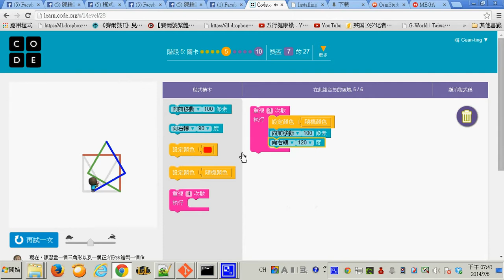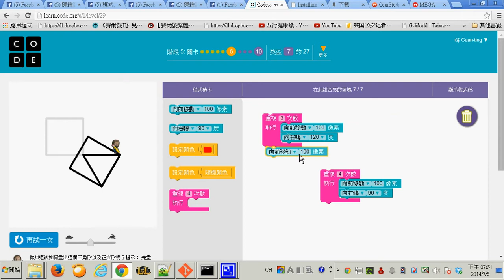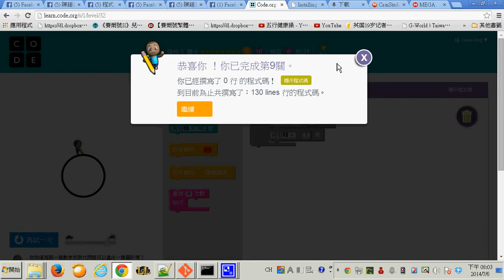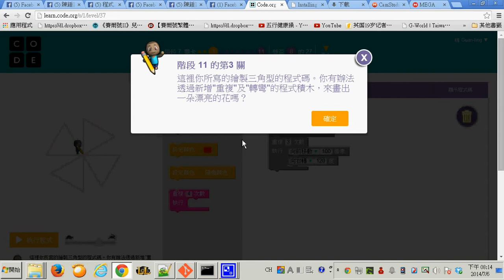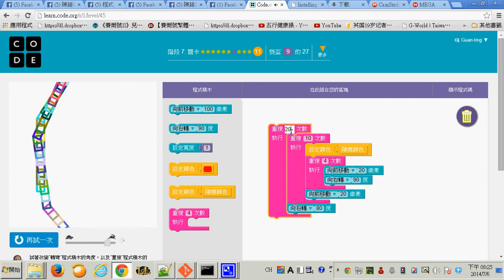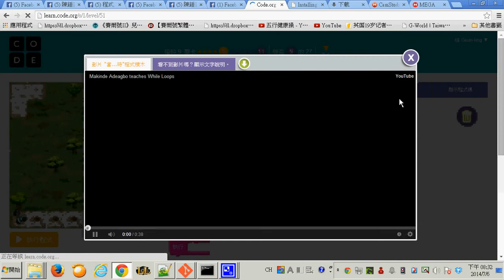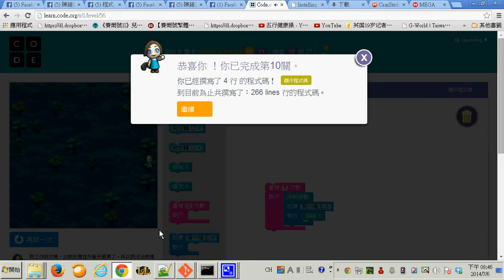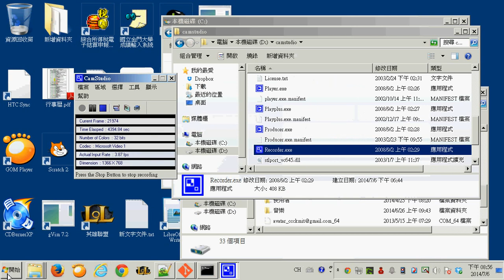用 code.org 學程式的初體驗 -- cktCodeOrg2